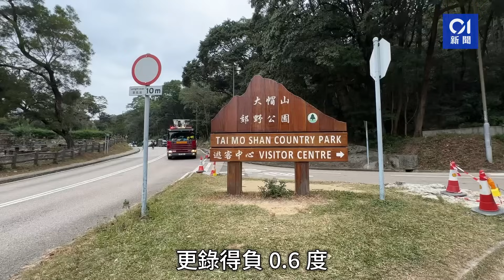大帽山-0.6度 香港濕凍3區被指嚴寒 元旦回暖可穿短袖 ｜01新聞｜寒冷天氣警告｜天氣｜季候風 ｜天文台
大帽山-0.6度　香港濕凍3區被指嚴寒　元旦回暖可穿短袖

天文台天氣預報指，受冬季季候風及一道雨帶影響，本港今早（23日）天氣相當寒冷，多處地區氣溫降至8度或以下，市區曾錄8.1度，今早大帽山亦曾低見負0.6度，濕凍天氣亦令人倍感寒冷，西貢、沙田及大埔被天文台點名指天氣嚴寒。